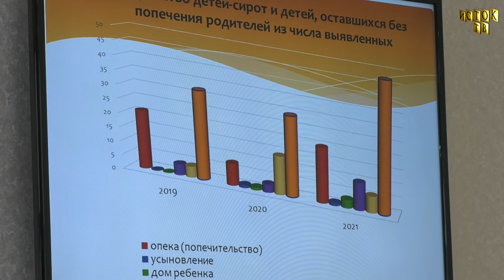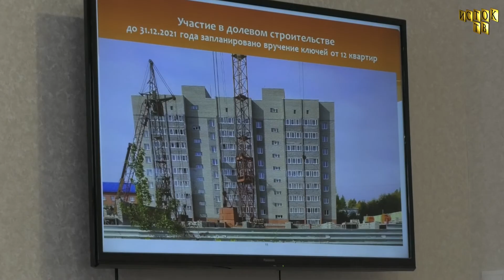Доклад отдела Опеки Администрации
Важными темами аппаратного совещания 13 декабря стали итоги работы городского отдела опеки и попечительства за 2021 год